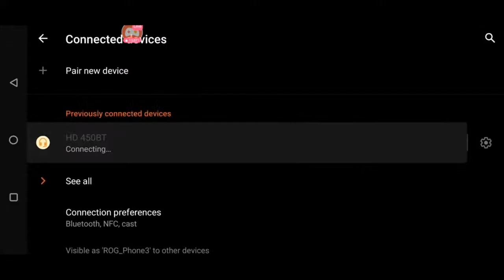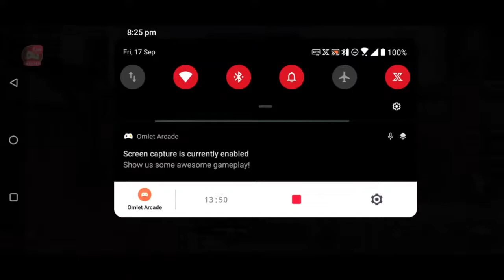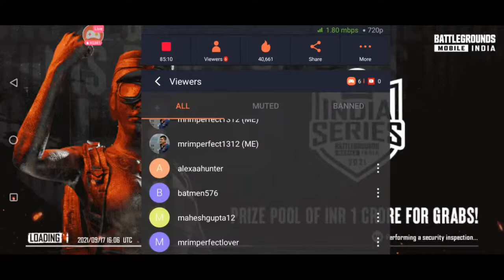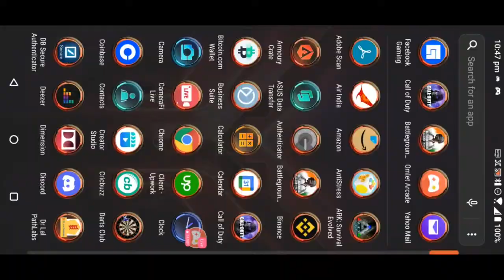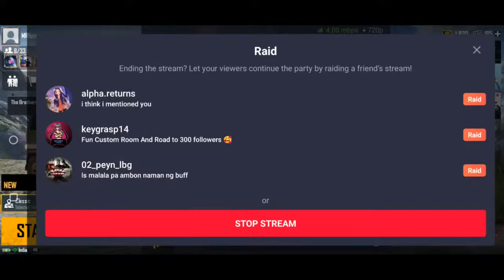happy birthday pooja gaming .... let's wish her...